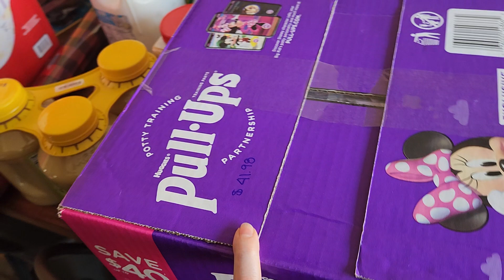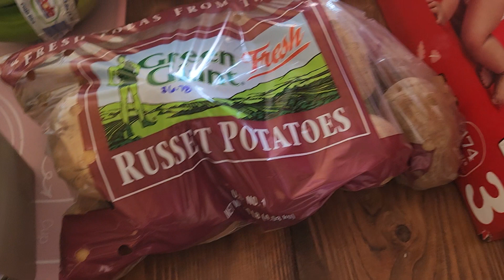Sam's club haul $312.50 😳